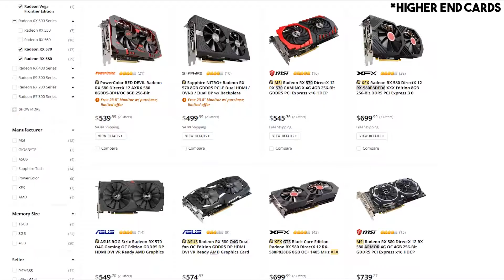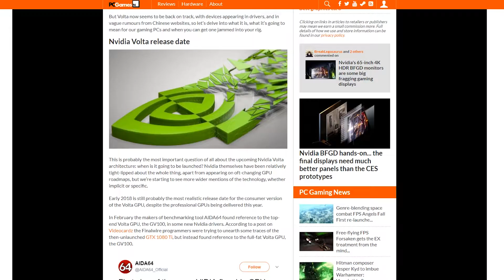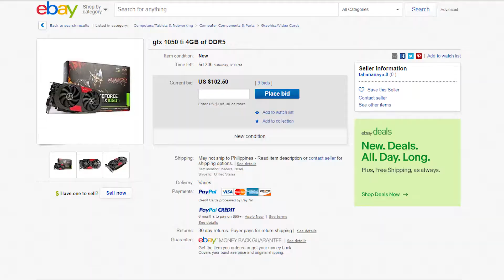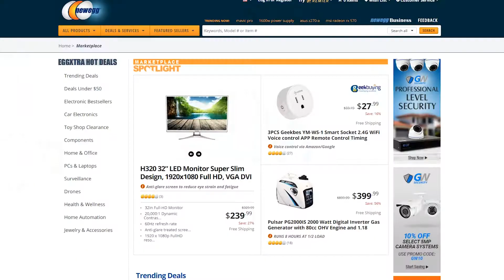My Advice To The PC Gaming Community..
►Like this video if you enjoyed it and Share it, it's free
►The comments section is open below if you want to share your thoughts